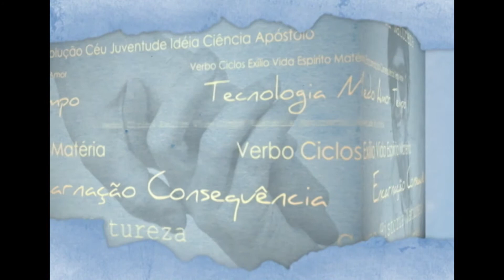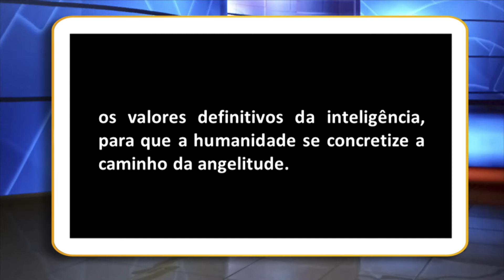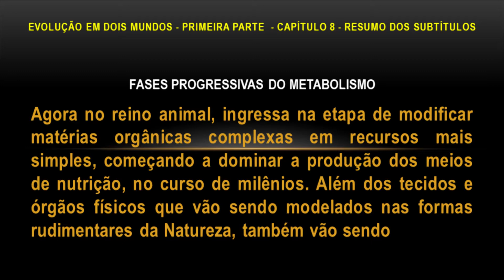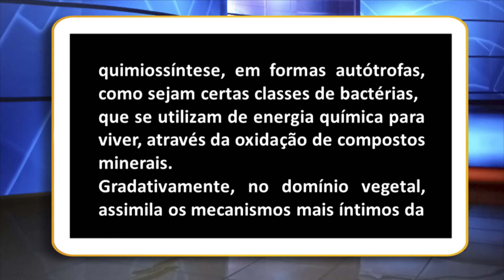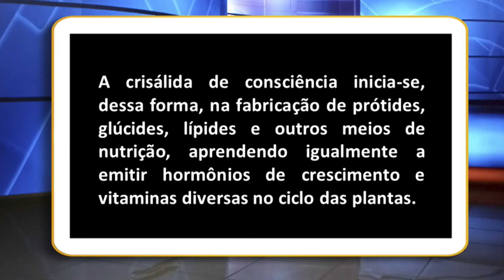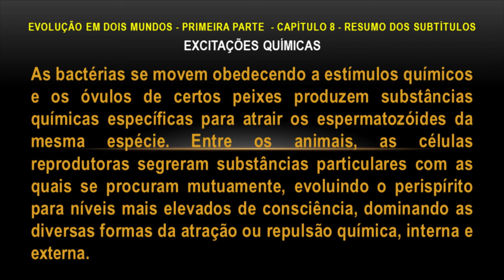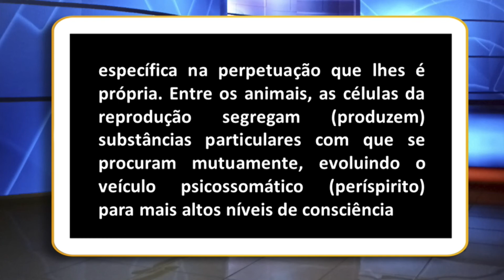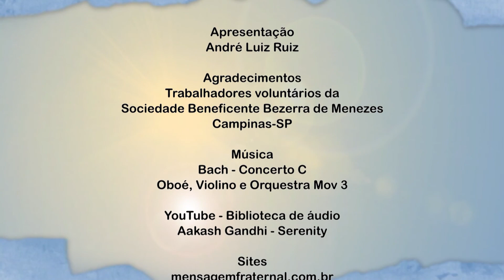EVOLUÇÃO E METABOLISMO - CAPITULO 08 PARTE 01 | O ESPIRITO DA LETRA (16/07/2022)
Nesta série do programa O Espírito da Letra, André Luiz Ruiz estuda a obra "Evolução em Dois Mundos". Confira agora o estudo do capítulo 7.